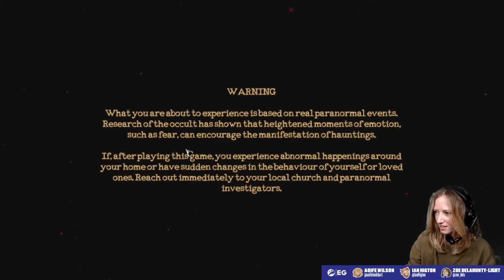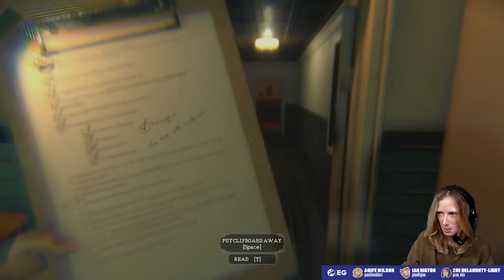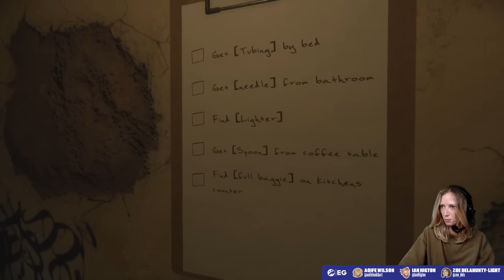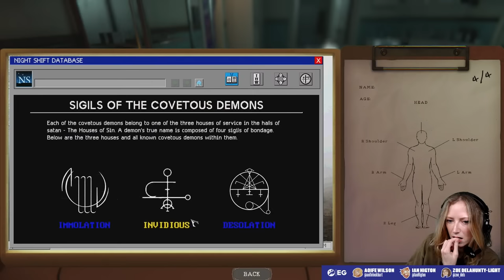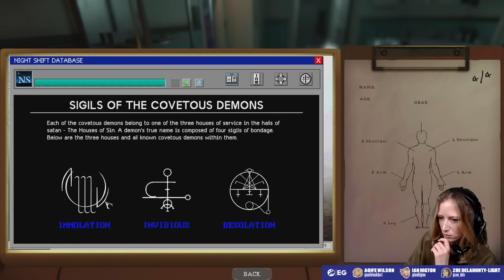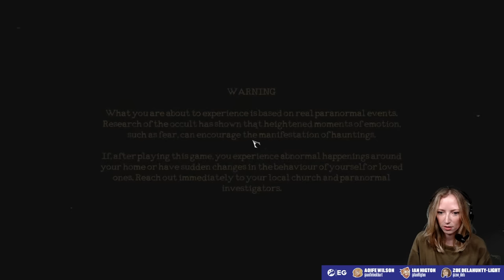Let's Play The Mortuary Assistant - DID YE AYE?! MORTUARY ASSISTANT PC GAMEPLAY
We're back for more Spooky Season 2023! Continuing on with The Mortuary Assistant - with a solo Aoife Wilson in the driving seat - she's getting more Irish as the scares get worse. We've already had the. game's worst ending by picking the wrong corpse at the end of the last stream, so technically it can only get better from here...?